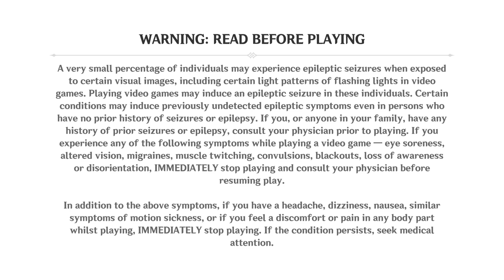Genshin Impact Hari Ke-121